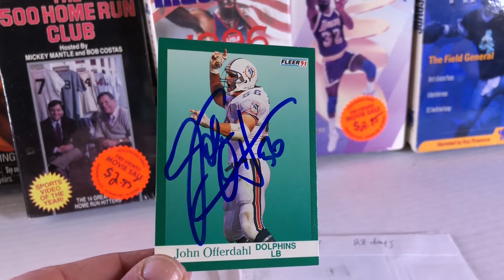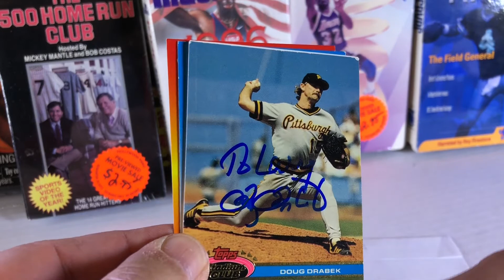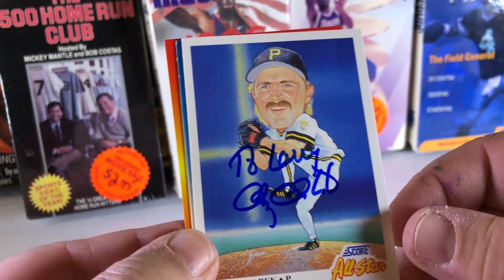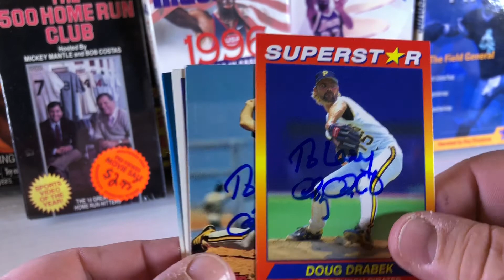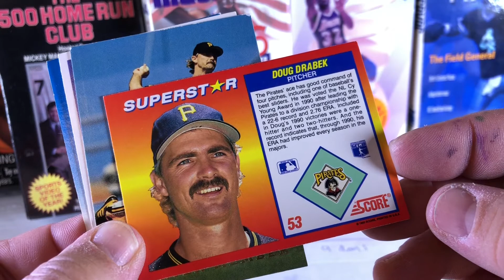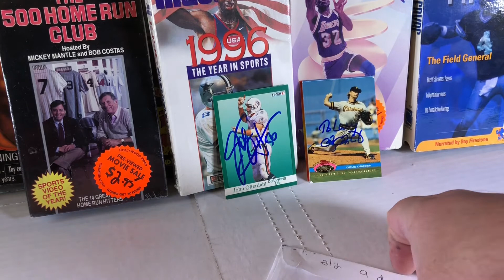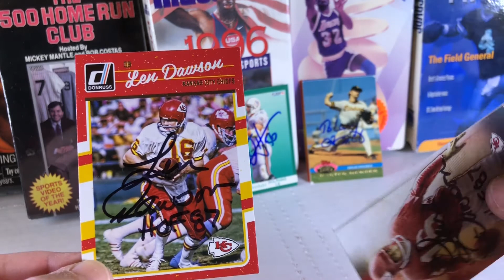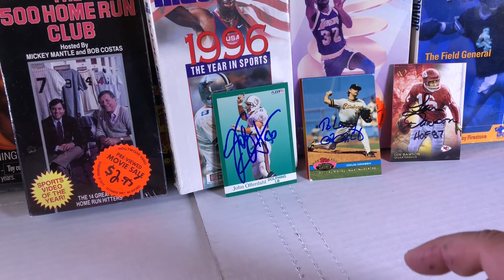TTM Autograph Recap Episode 13 3 Returns 1 HOF’er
Here are the returns I got today...

If you want to hear more of my autograph stories you can read them on Amazon for FREE with Amazon Prime...

If you want to send something for me to unbox or any other mail send to
TheMediaMarauder